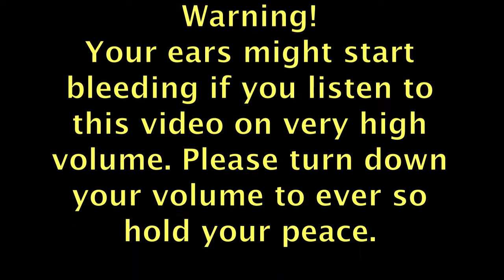You Can't Make These Things Up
Probably going to be the basis of my content on this channel so if you have any games you want me to play with me and my friends, leave a comment.